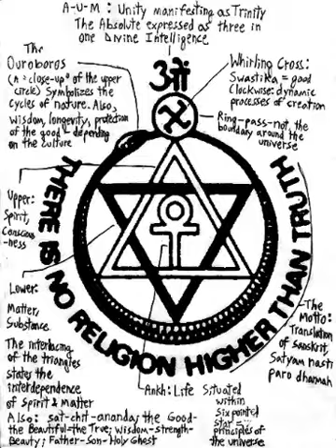what it's all about...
first, the revealing of the delusion that their is free will, then as the changing of the power of the godmachine arrives, the understanding that the new most high specifically removed the ability to do wrong, since whether aware of what is right, folk still do the wrong thing everytime,thus the options amount to the total scrapping of this world and all in it since their is no chance for it to be fixed ever, or the darb agenda = total unrevokable authority granting total reverential access to the dictation of each and everyone's will .